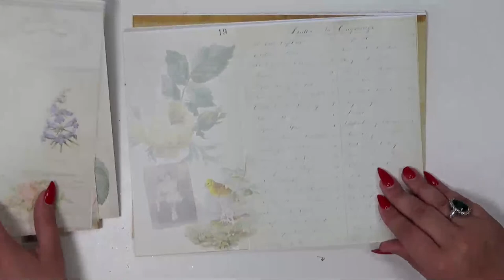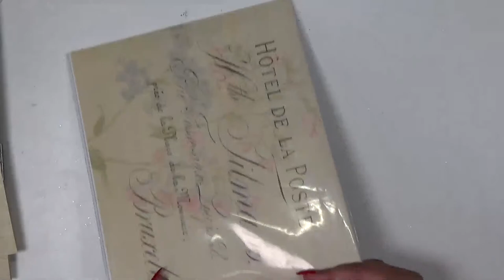Win a Sizzix Switch, Cricut Joy and More!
We are having a FREE Christmas in July All Day virtual retreat and I would love you to be there!
Learn lots of new techniques to make bulk cards, cards for a special someone and tips you can use in your every day crafting.
Lots of prizes including a Sizzix Switch Machine, exclusive savings and $500 of gift cards!
Techniques, tips and demos, meet new crafty friends and more!